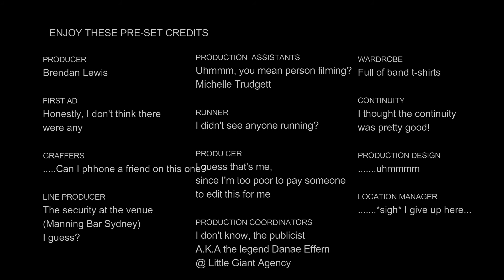Luca Brasi Interview 18/08/2018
STAY RIGHT THERE, AND HOLD ONTO YOUR CLOTHES! Because Brendan the blind guy got to chat to Tassy's premier punk rock heroes, LUCA BRASI, before the bands' 'Stay' album tour concert at Sydney's Manning Bar! Don't miss a second of the hilarity as Brendan chats to the band about the making of the album 'Stay' and the story of the songs on it, their live shows and how they keep their fans coming back for more, what food Tyler apparently loves, what you DO NOT do to a man holding a bag of McDonalds and more awkward climaxes!